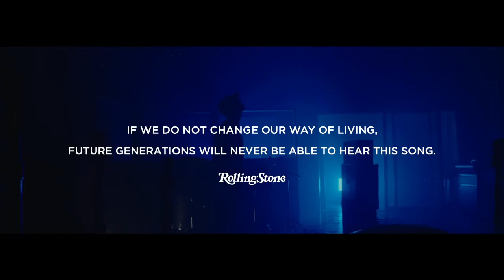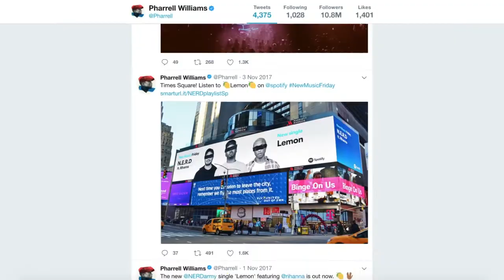Louis XIII - Not Coming Soon - FRED FARID New York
A campaign developed by FRED & FARID New York for Louis XIII

* Check for more creative work

* FRED & FARID is a fully-digital independent boutique agency with offices in Los Angeles, New York, Shanghai, and Paris. We are a peculiar mix of the French sense of craft and taste, the Chinese sense of tactic and digital, and the American sense of vision and strategy delivering 1800 client solutions for 250 different brands in 30 industries and accumulating 950+ awards and titles – including the AdAge 2020 Best Newcomer of the Year – and -  Best Integrated Campaign.